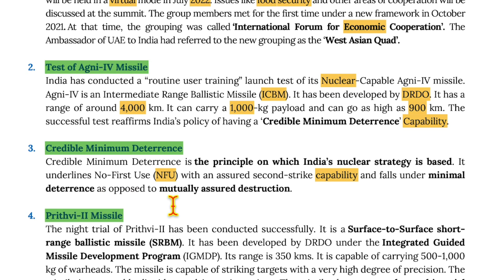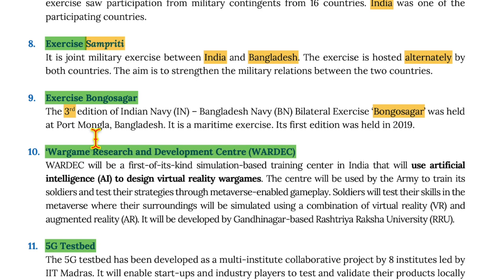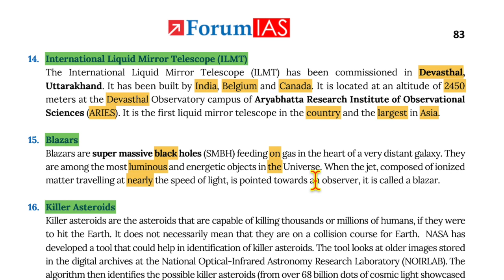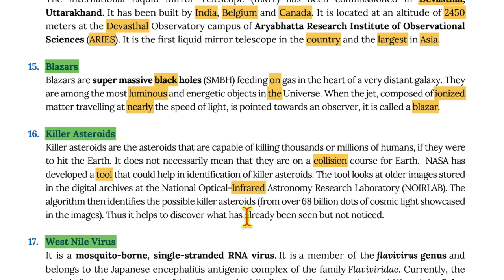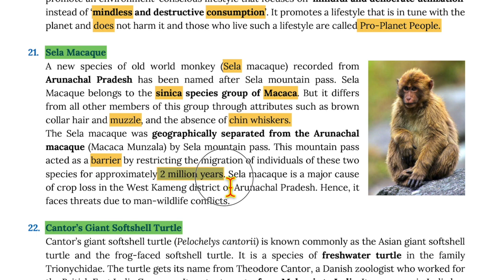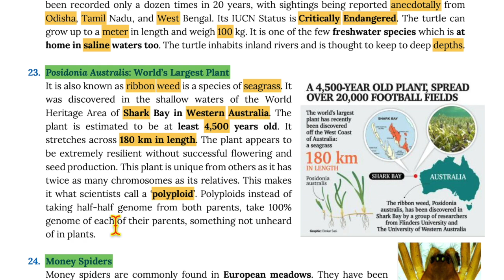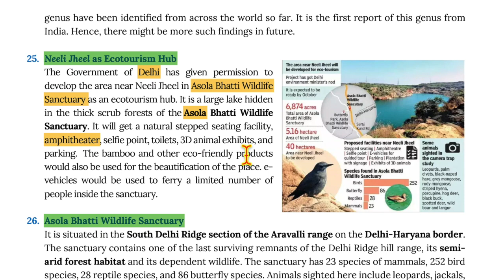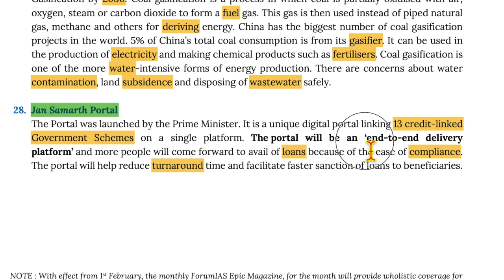June 22 Pointly EPIC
From EPIC monthly magazine. (FORUM IAS)